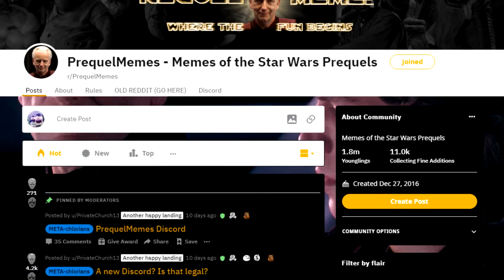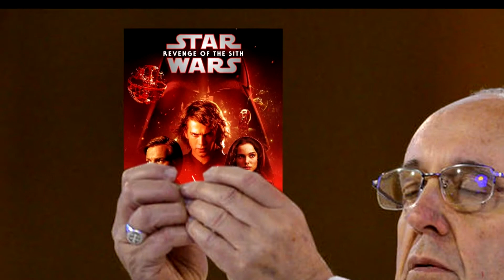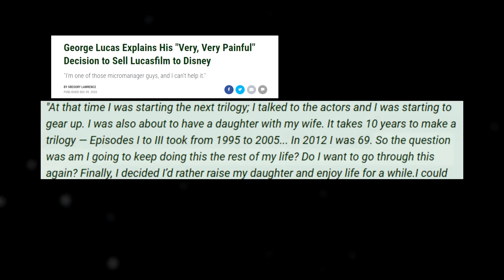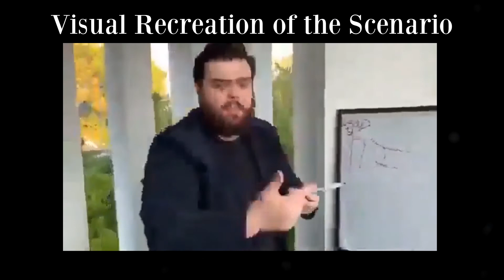Revenge of the Sith - Why It's Star Wars At Its Best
Star Wars, a name that has become one of the most prominent and influential film franchises of all time. One of its films even resulted in becoming my favorite film of all time, Star Wars Episode III: Revenge of the Sith. But why? Why is one of the most originally hated parts of Star Wars now one of the most beloved and dearest to so many people? In this video, I speak on behalf of my own experience with the work and how and why it may be so meaningful to others just as it is to me.

TIMESTAMPS:
0:00 - Spoiler Warning
0:05 - Intro
2:00 - Episode I: A Masterful Gateway Film
7:15 - Episode II: An Auteur's Vision
12:29 - Episode III: The Grand Conclusion
14:24 - Outro